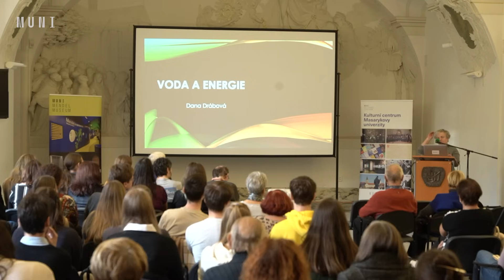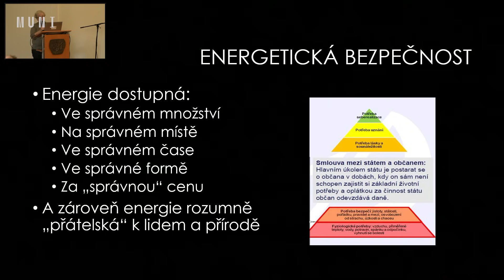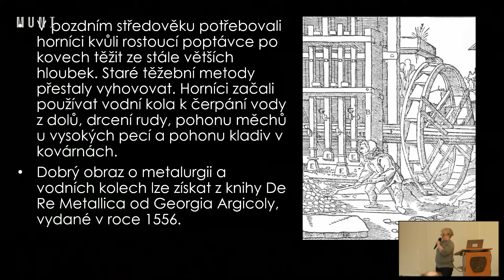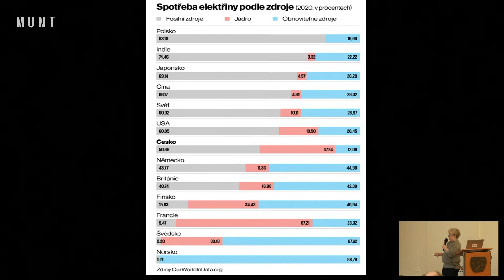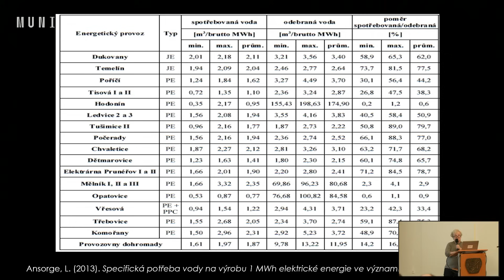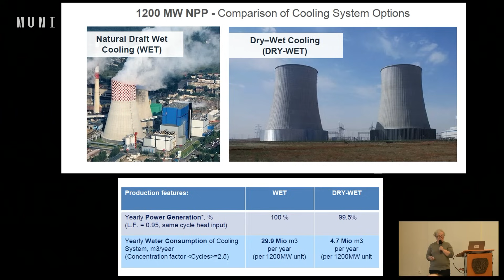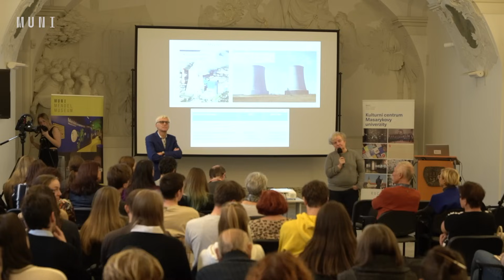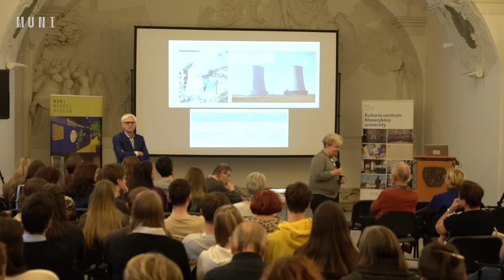Mendelovy dny 2023: Přednáška Dany Drábové – Voda a energetika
Záznam přednášky Dany Drábové z Mendelových dnů 2023. Tématem byla Voda a energetika.